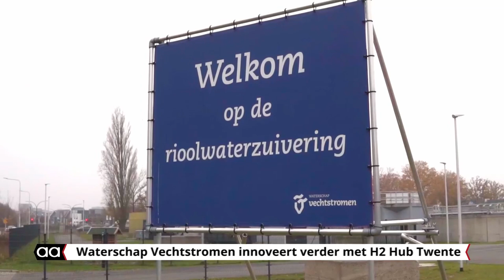Waterschap Vechtstromen start samenwerking met H2 Hub Twente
Gerard Schröder, bestuurslid van H2 Hub Twente, ondertekende een samenwerkingsverband met Erik Lievers, bestuurslid van Waterschap Vechtstromen.